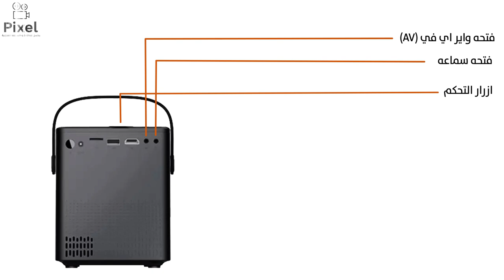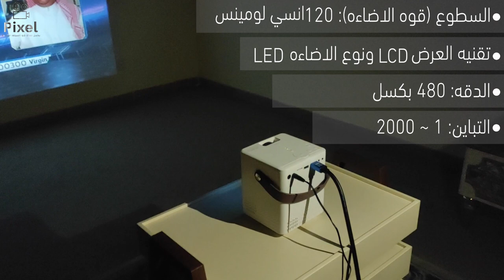داتا شو مناسب للاستخدام المنزلي 125 الف دينار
السعر 125 الف

مواصفات الجهاز : C 500

الدقة : 480 بكسل

قوة الاضاءة (السطوع) : 120 انسي لومينس

التباين : 2000:1

الابعاد : 13*12.5*15.5 سنتيمتر

الوزن : 1 كيلوغرام (تقريبا)

يحتوي على سماعة داخلية

يعمل على الكهرباء فقط

يعرض لغاية 100 بوصة (العرض 2.20 متر والارتفاع 1.25 متر) تقريبا (+/-)
يحتوي على فتحات (اج دي ام اي/ يو اس بي/ اي في/ فتحة سماعة اضافية / كارت ميموري) يعني نكدر نربط الستلايت, الكومبيوتر وغيرها يعني اي جهاز يدعم هاي الفتحات

تقنية العرض (ال سي دي) ونوع الاضاءة (ال اي دي)

عمر العدسة الافتراضي 30 الف ساعة تشغيل تقريبا (ارقام تقريبية/ارقام المصنع +/-)

السعر 125 الف

التوصيل بغداد/اربيل 5 الاف محافظات 10 الاف